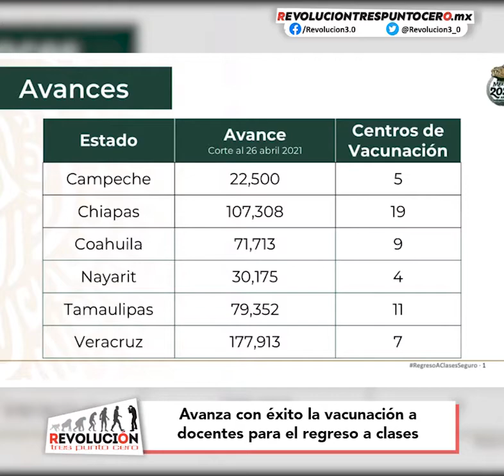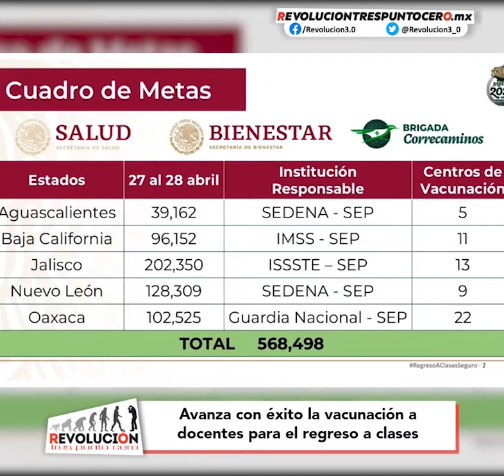Avanza con éxito la vacunación a docentes para el regreso a clases